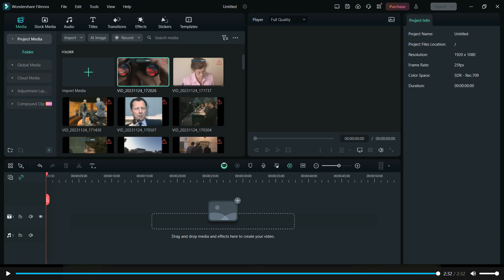Poll Ahead Of Election Day 2002 Ireland